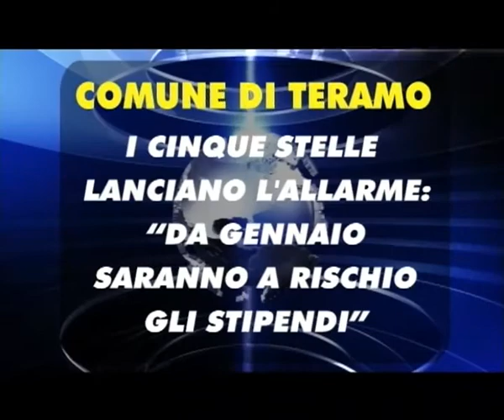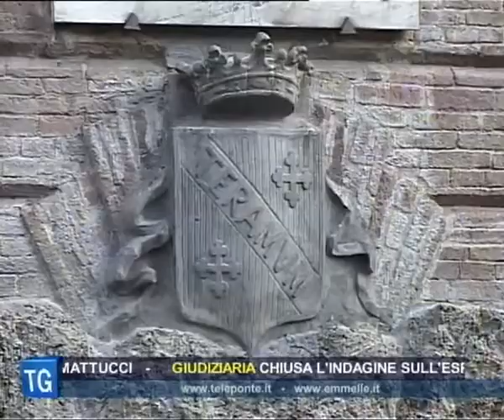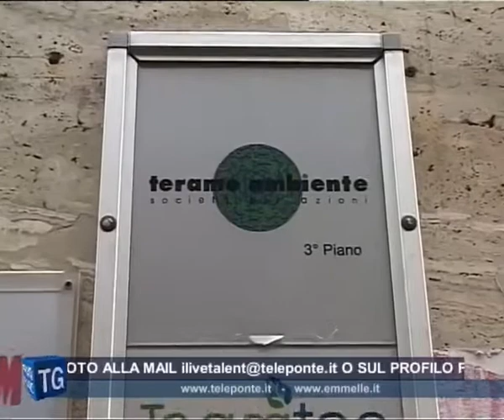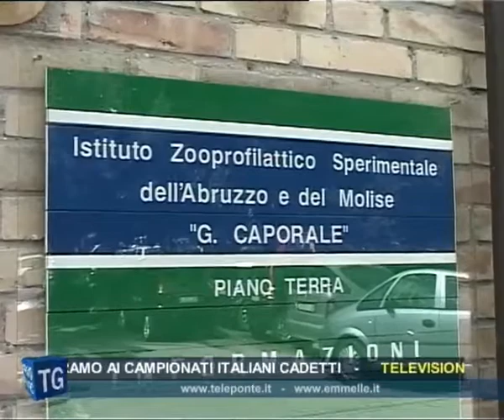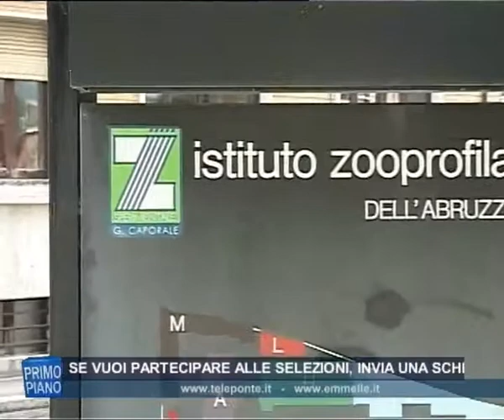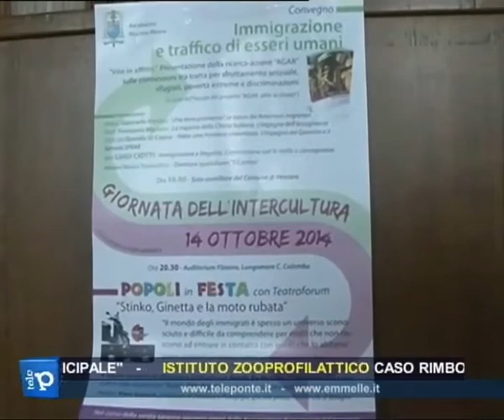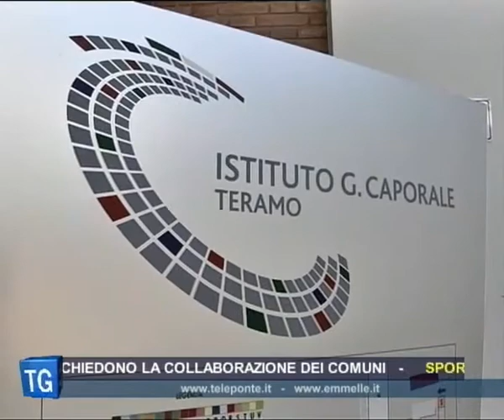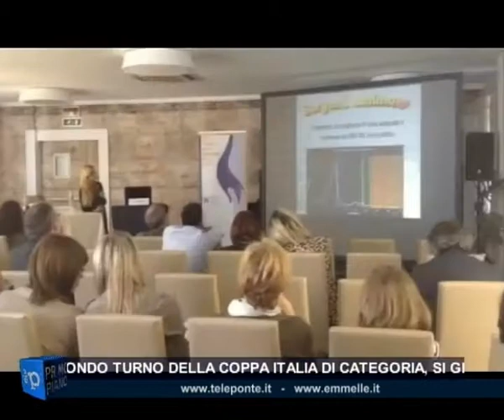TG GIORNO 14 10 2014